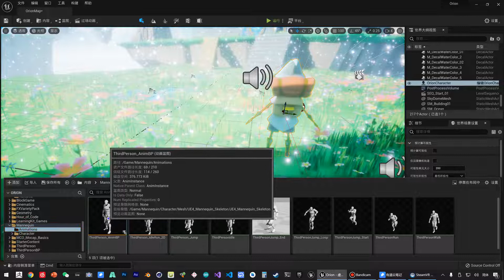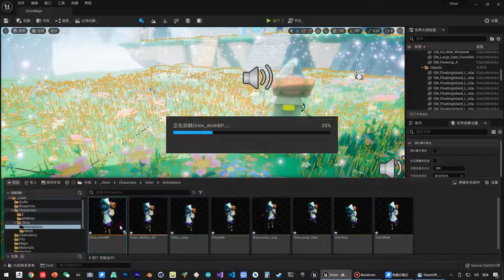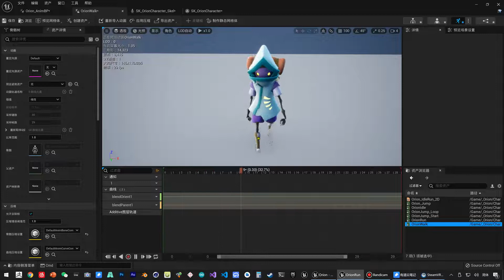《虚幻引擎》游戏制作教程 1 入门篇 UE5 068 068 角色入门 重定向动画蓝图